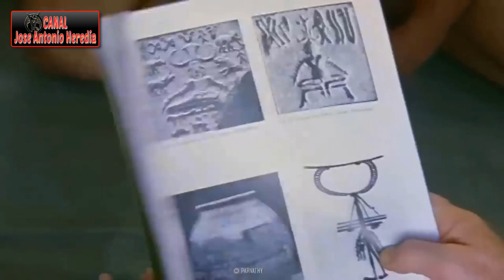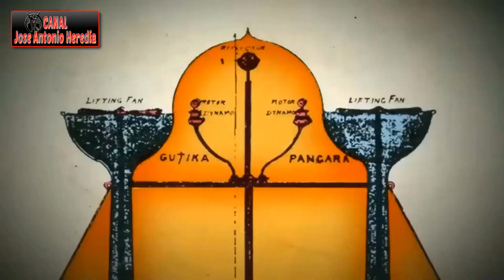Dwarka - El motivo para hacer borrón y cuenta nueva con la considerada Historia Oficial Aceptada HD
¡Descubre el misterio sumergido de Dwarka! En este fascinante vídeo titulado "Dwarka - El motivo para hacer borrón y cuenta nueva con la considerada Historia Oficial Aceptada", te llevamos a explorar las profundidades del océano para desvelar una ciudad perdida que desafía todo lo que creíamos saber sobre la historia antigua.

La ciudad hundida de Dwarka, mencionada en textos sagrados y leyendas, ha sido un enigma durante siglos. Pero recientes hallazgos arqueológicos han sacado a la luz evidencias asombrosas que podrían reescribir la historia tal como la conocemos. Desde estructuras sumergidas que datan de miles de años hasta artefactos que sugieren una civilización avanzada, los descubrimientos en Dwarka plantean preguntas cruciales sobre nuestro pasado.

¿Quiénes eran los habitantes de esta mítica ciudad? ¿Cómo lograron construir tales maravillas arquitectónicas? ¿Y por qué la historia oficial ha ignorado estas evidencias hasta ahora? Acompáñanos en este viaje al pasado mientras desentrañamos los secretos de Dwarka y exploramos cómo estos descubrimientos podrían cambiar nuestra comprensión de la civilización humana.

Prepárate para sumergirte en un mundo de misterio, mitología y ciencia, y descubre por qué Dwarka podría ser el eslabón perdido que nos obligue a replantear toda nuestra historia. ¡No te pierdas esta emocionante revelación sobre una de las ciudades más enigmáticas jamás descubiertas!

Si te gusta 1 simple LIKE ayuda muchísimo a que el vídeo se muestre.

Únase para conseguir la misión de crear vídeos perspicaces respaldados por una investigación en profundidad implicándose vía PayPal "YA QUE ESTE CANAL NO SERÁ MONETIZADO, ( Información del motivo dada en el vídeo) Y ASÍ PODER SEGUIR DANDO GRATIS PDFs DE LOS AUDIOLIBROS Y LOS CONTENIDOS DE LOS VÍDEOS" por lo que dependo tan solo de vuestra ayuda, lean lo que les digo tras el vinculo y luego si es posible vuelva a él, donando lo que le parezca bien y justo
Tu apoyo es muy Importante, NO SOLO EL DONATIVO, SI NO QUE DIVULGUES Y COMPARTAS LOS VÍDEOS, YA QUE NO DAN VISIBILIDAD, NI MUESTRAN ESTOS VÍDEOS junto a otros AL NO GANAR NADA CON ELLOS, POR ESO LAS POCAS VISUALIZACIONES EN ELLOS cuando verás que otros, semejantes monetizados, tienen miles o hasta millones de visualizaciones. Por eso vuestro apoyo de alguna de las formas que os he pedido, puede ayudarme a profundizar en temas importantes, permitiéndome producir contenidos Importantes que informan e inspiran. Al contribuir, no sólo está apoyando un proyecto, sino que está permitiendo que se comparta una gran cantidad de conocimientos. Apoyen me en mis esfuerzos por dar visibilidad a vídeos significativos. Cada contribución cuenta.